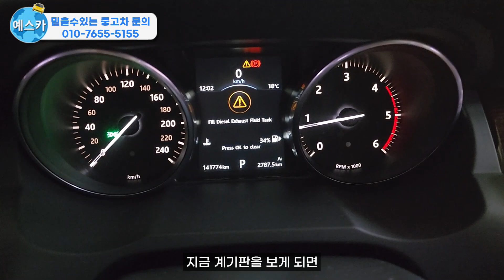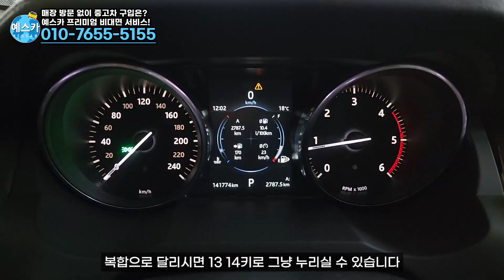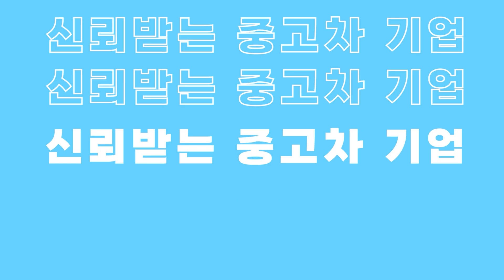수리 완료된 랜드로버 중고차는 괜찮을까? 레인지로버 이보크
— 후기 맛집, 솔직한 거래 후기가 궁금하세요?  가장 많은 거래 후기가 있는

— 최신 신차 정보부터 꼭 필요한 중고차 정보가 가득한

저희 예스카는 매입시 점검, 상담시 점검, 판매시 점검 총 3단계 점검 프로세스로 클레임 제로에 도전하고 있습니다.

믿고 구매하기 어려운 중고차 시장을 합리적인 구매가 가능한 깨끗하고 투명한 시장으로 바꾸기 위해 항상 노력하고 있습니다.

중고차 구매는 가장 많은 후기가 있는 예스카로 오세요!

영상을 봐주시고, 방문해주시는 모든 분들께 진심으로 감사드리며, 항상 행복하시고, 건강하시길 저 김대표가 기도하겠습니다